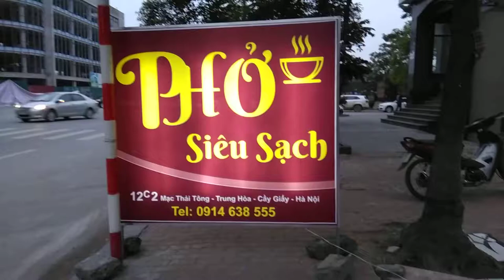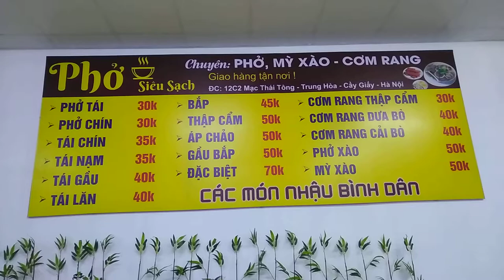Phở Siêu Sạch địa chỉ 12C2 phố Mạc Thái Tông, Trung Hòa. Quán phở ngon quanh khu vực Nam Trung Yên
Phở Hà Nội bánh cứng nước dùng được, Quán phở rộng thoáng, có chỗ để xe oto, ăn được ở khu vực này